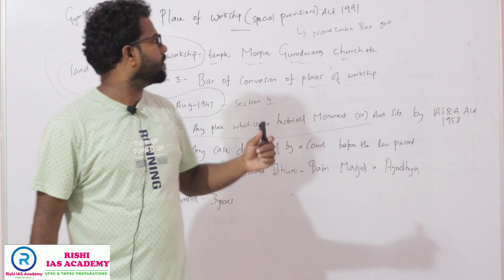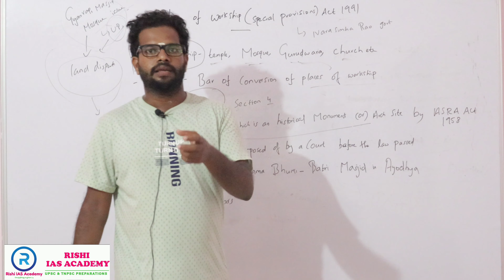Places of Worship (Special Provisions) Act of 1991 - Explained | வழிபாட்டுத் தலங்கள் சட்டம், 1991